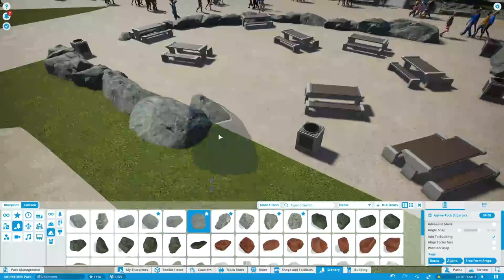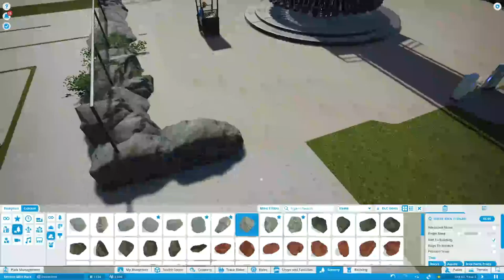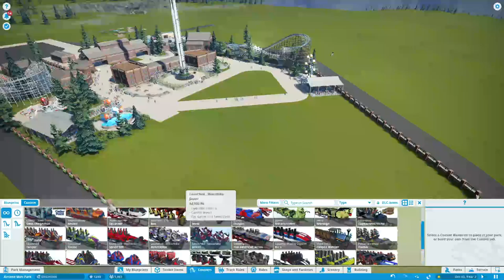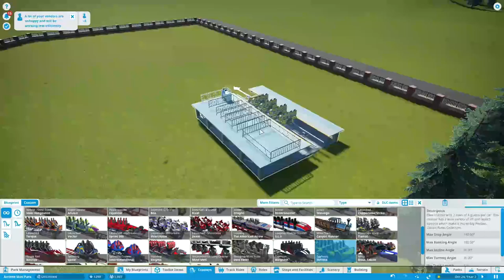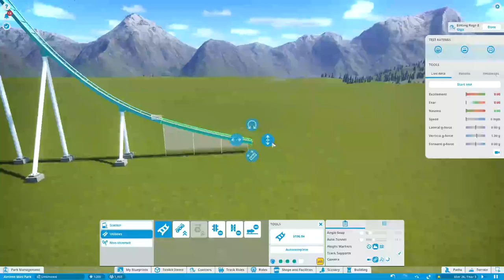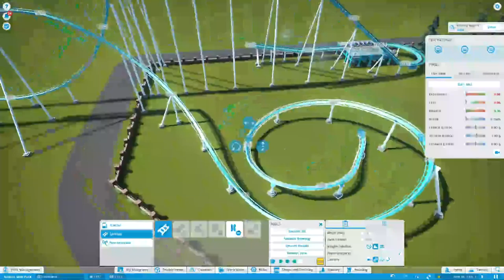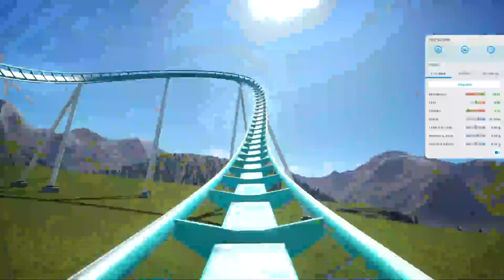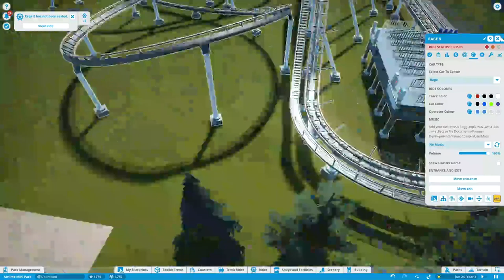B&M Mini-Hyper | Pseudechis | Oasis Mini Park | Let's Play Planet Coaster #7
Welcome to a Planet Coaster Series in which I will build a Mini Amusement Park named Oasis Park. Today we will be adding to The Oasis Droptower area as well as creating a B&M Mini-Hyper named Pseudechis. For those who want to know how to Pronounce the Name here is my rough idea
(Sue-Deck-es).